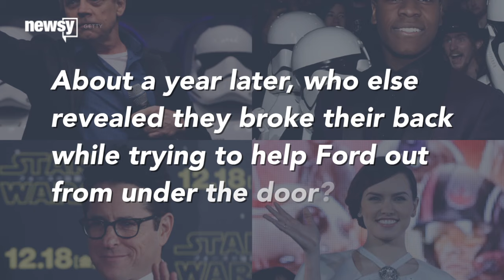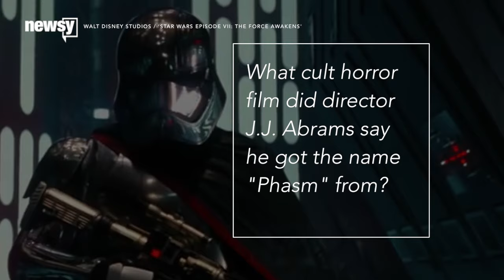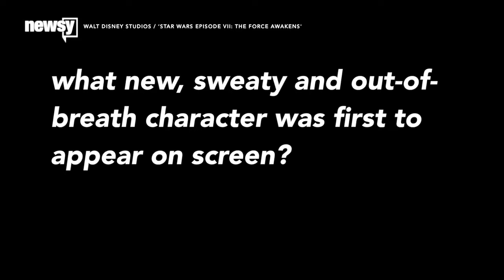'Star Wars' Trivia: The Making Of 'The Force Awakens' - Newsy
Take this five-question, spoiler-free quiz and see how many questions you can correctly answer about "Star Wars: The Force Awakens."